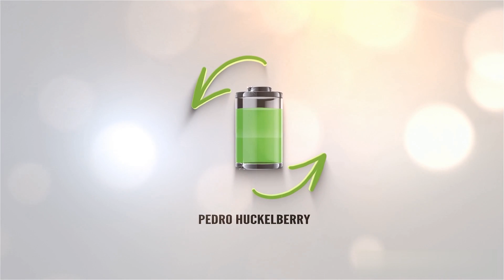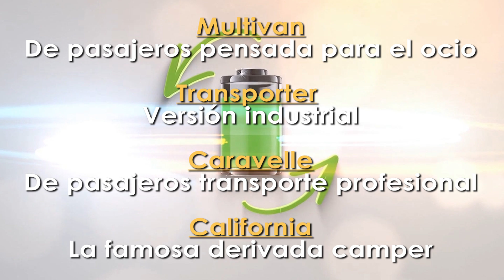ABT y Volkswagen, electrifican la furgoneta T6